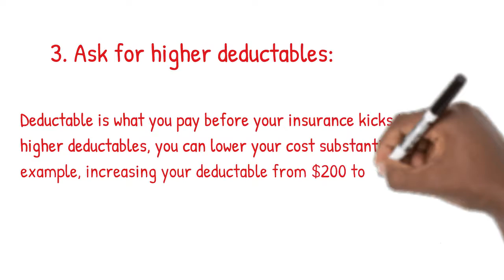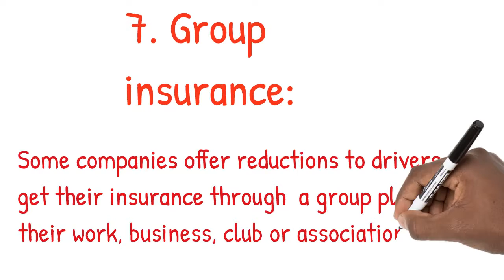9 Ways To Save On Car Insurance!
Car insurance can be expensive but in this video I have laid out 9 ways you can save money on auto insurance.